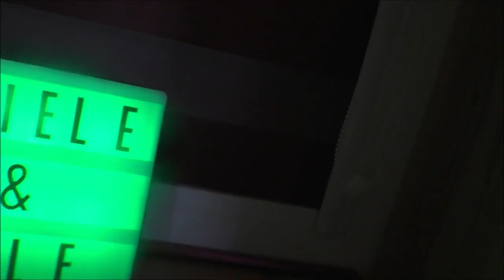💕WE were NOT afraid of ANYTHING, NOTHING AT ALL💕💕💕💕💕💕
Welcome!
You are watching channel:
Miss Sunny!